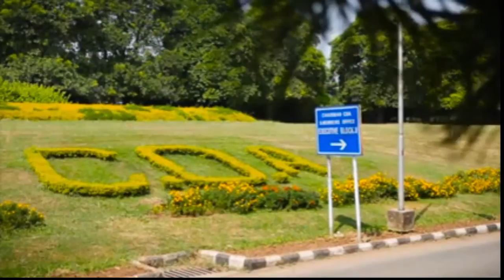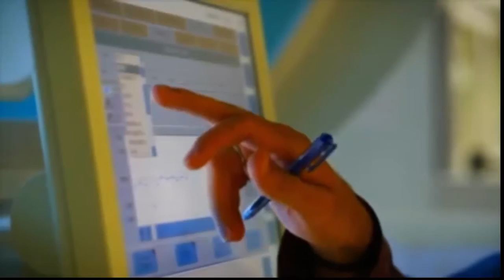Islamabad Full Documentary HD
Islamabad is the capital city of Pakistan, and is federally administered as part of the Islamabad Capital Territory. Built as a planned city in the 1960s to replace Karachi as Pakistan's capital, Islamabad is noted for its high standards of living, safety, and abundant greenery.

Pakistan is a very beautiful country. It is known as the “Land of Peaks” and the epic sceneries of Northern Pakistan are totally phenomenal.